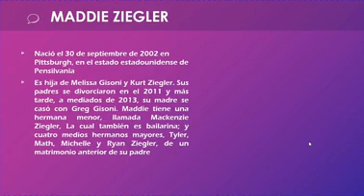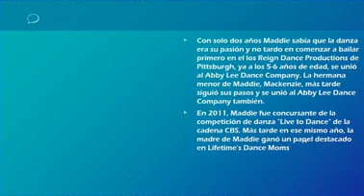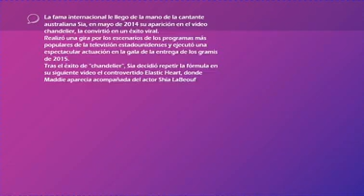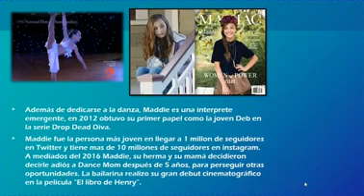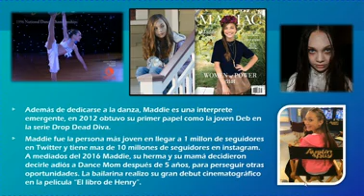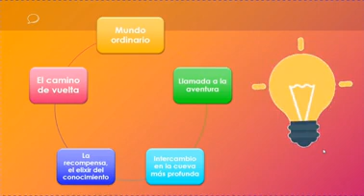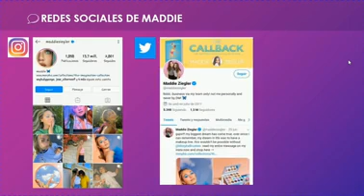7°BÁSICOS N°16 LENGUAJE PIE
7°BÁSICOS N°16 LENGUAJE PIE